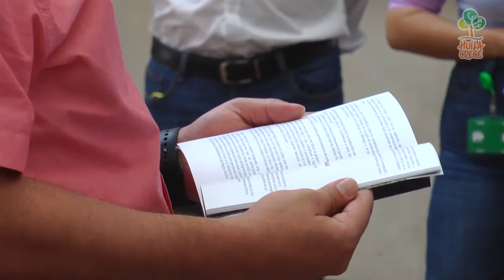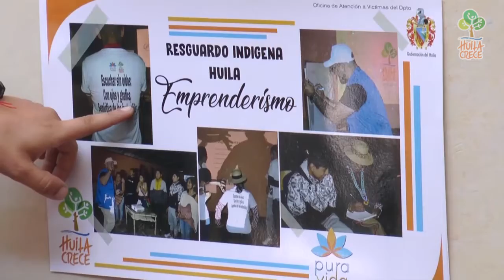Jóvenes de 3 municipios del Huila se empoderan en el arte gráfico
Gobierno “Huila Crece” realizó un convenio con la Fundación Pura Vida para el empoderamiento de jóvenes sobrevivientes de la violencia en los municipios de Pitalito, Íquira (Resguardo Indígena “Huila Nasa Rionegro”) y barrios vulnerables de las comunas 1 y 6 de Neiva.

Cerca de 40 jóvenes víctimas del conflicto armado del departamento dieron cierre al programa denominado: "Escuchar sin oídos, con ojos y gráfica semiótica de los inatendidos" que los  capacitó en procesos psicológicos, talleres de derechos humanos, ilustración, grafiti, serigrafía y emprendimiento.